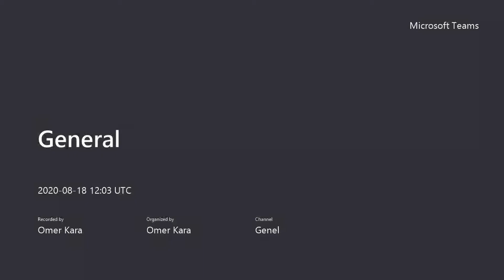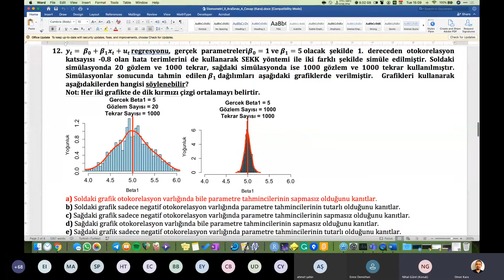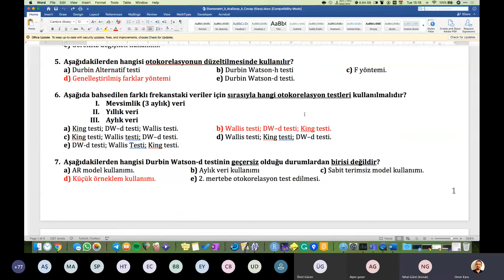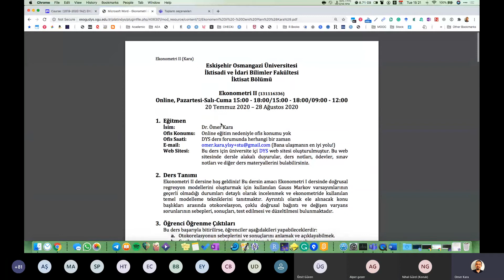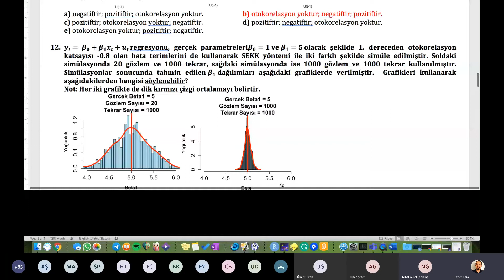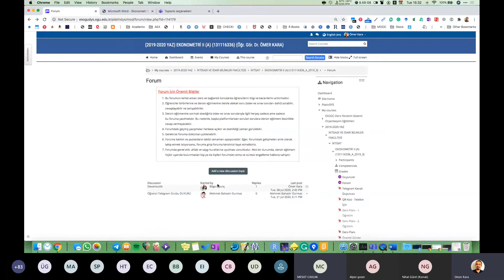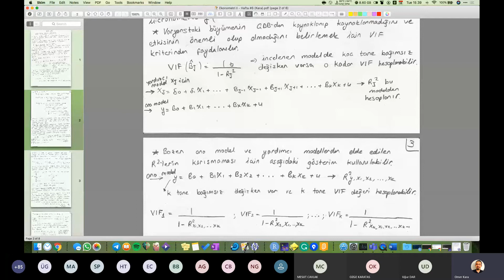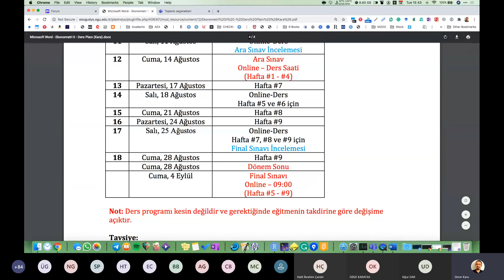Ekonometri II - Yaz 2020: Online-Ders #5 - Hafta #5 ve #6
Ekonometri II dersinin bu haftaki online kısmında hafta #5 ve #6 ile ilgili olan anlaşılmayan konuların anlatımı ve soru çözümü üzerinde durduk.

Ders: Ekonometri II
Kısım: Hafta #5 ve #6
Konu: Anlaşılmayan Konuların Anlatımı ve Soru Çözümü

▶️ Tüm videolara ve daha fazlasına web sitemizden ulaşabilirsiniz...